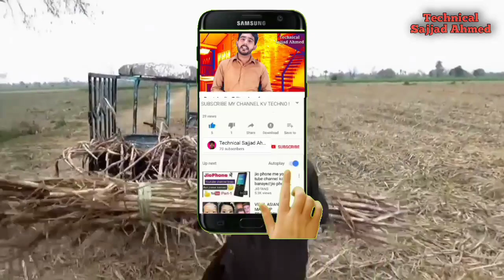Gurr(Jaggery) Making in Village, Pakistan, پاکستان میں دیسی طریقے سےخالص گُڑ کیسے تیار کیا جاتا ہے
JAGGERY MAKING | Gurr making | Village Life in Pakistan

Gurr(Jaggery) Making in Village, Pakistan,

پاکستان میں دیسی طریقے سےخالص گُڑ کیسے تیار کیا جاتا ہے

Pakistan, Punjab me Desi tareqa sy gurr tyar krny ka tareqa,

How to making Gurr (Shakar) from sugar cane , Traditional making process in village, Traditional Jaggery Making, very simple and traditional processes in village in old type, Welcome to my chennal.
 We are only try to share with you our Travel of Pakistan. we will introduce the new Places,

*Please